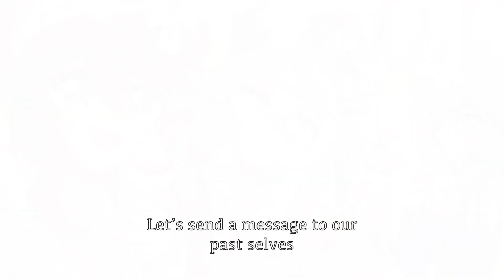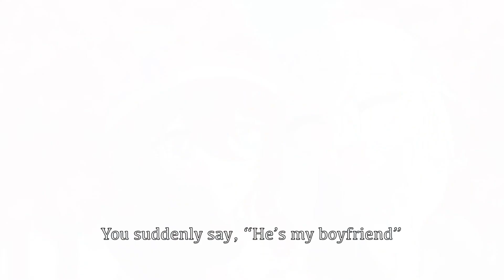[PMV] Erande Kurete Arigato/Thank You For Choosing Me || Honeyworks || ft. Mika & Rin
I FINALLY FINISHED THIS!!! Started October 1st, 2023 and finished March 31st. After 93 hours I have finished this pmv of my two ocs, Mika and Rin! I am so happy with how this turned out, and I would love to make more of these but for now I’m gonna take a break on making any more of these.

Mika and Rin are some of my ocs and as you can guess from the video, they are girlfriends. I wanted to make something for Valentine’s Day this year that involved these two, and then I remembered this song existed that was covered by Hololive’s Irys and Hakos Baelz! You can make your own inferences for the scenes in this pmv since most of the drawings were just made with no lore.